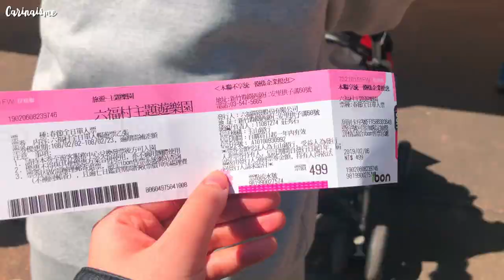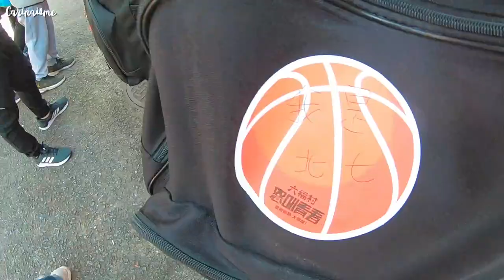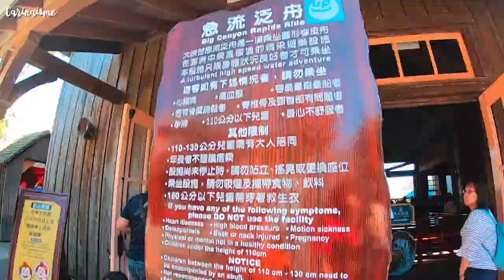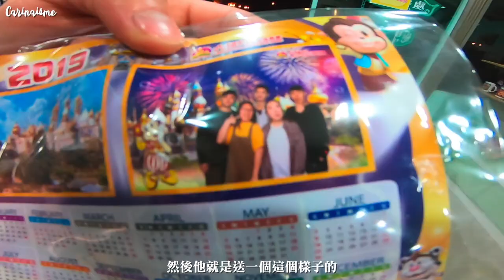第一次全家福玩轉六福村 Leofoo Theme Park with family!｜Carinaisme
這次真的是出生23年第一次跟表兄弟姐妹的家人一起去遊樂園玩
其實因為錯綜復雜的，大家年齡的差距說多不多說少也不少！
但是都是從小玩在一起，一起長大的關係！回想了一下因為從小都沒有一起出去玩過，就決定在今年過年，表妹也剛好從澳門回台灣的這次機會一起去六福村玩啦！
果然六福村還是北台灣遊樂園的霸主啊！連從沒看過的景觀也看了！

┈┈┈MUSIC SOURCE┈┈┈
🎵Copyright Vlog Music